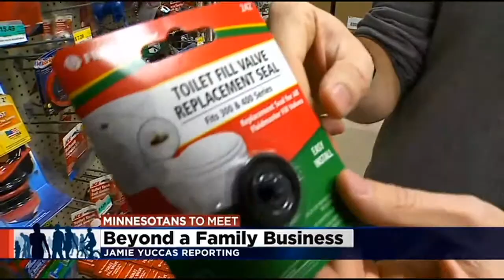Minnesotan To Meet: Mike Frattallone Of Frattallone's Ace Hardware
You've probably heard his name on the radio or needed to run into one of his family's stores when your sink leaks or toilet breaks. Meet the man behind Frattallone's Ace Hardware in this week's Minnesotan to Meet, Jamie Yuccas reports.